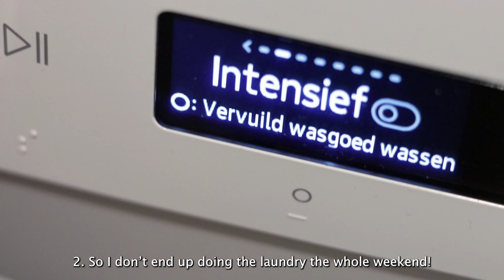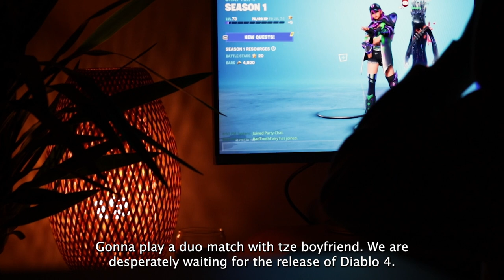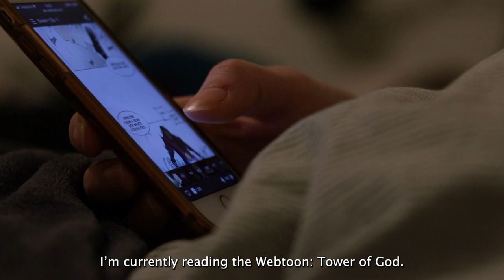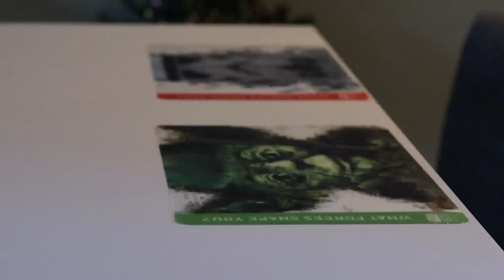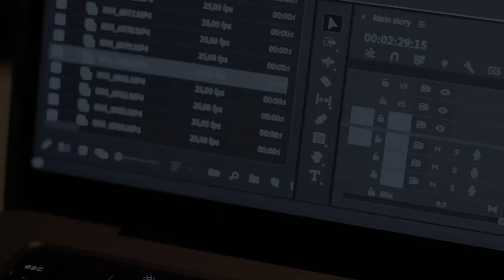HOME DIARIES | After work routine | slow living | cooking, coffee, dog, plants, gaming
Timeline:
00:00 Intro
00:08 After work
02:12 Day off
03:02 Watering plants
03:13 Failed egg roll attempt
04:02 Bodum Pour Over coffee maker
04:28 Food week menu
04:41 Dinner
05:03 Kimchi attempt
05:22 The dog

Please, let me know if you liked the video. This can be done by giving it a thumbs up. I appreciate your feedback. Want to share more than only a thumbs up? I'd love to hear from you in the comment section.